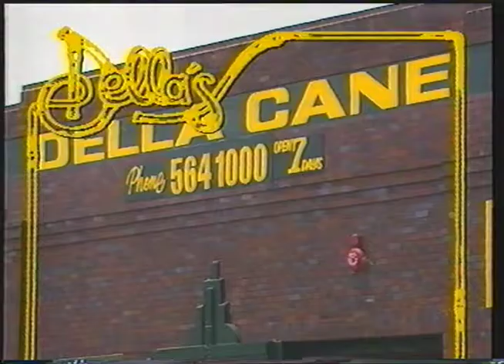Della Cane TV commercial, 1991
A 1991 TV commercial for Della Cane warehouse, Leichhardt, originally screened on Channel 10.